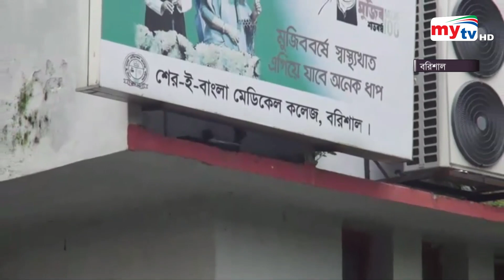বরিশালে সাংবাদিকদের ওপর মেডিকেল কলেজ অধ্যক্ষের 'হামলা' | Bangla News | Mytv News